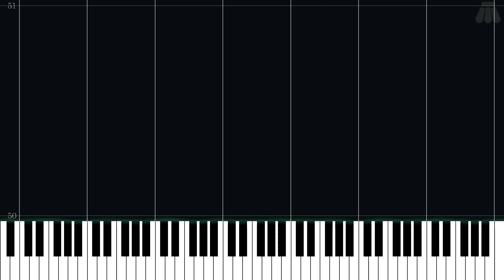Agatio and Karst Encounter - Golden Sun: The Lost Age - Easy Piano Tutorial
Easy Piano Tutorial for Agatio and Karst Encounter from Golden Sun: The Lost Age (2002) in the Golden Sun series.

Arranged by Thomas Wilson on ninsheetmusic.org